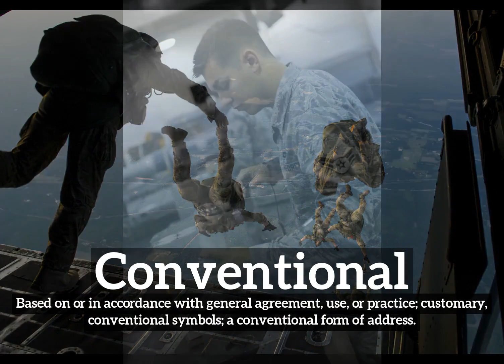Conventional Meaning, Pronounciation, Information, and Images | How to Say Conventionalin English?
Learn how to pronounce conventional with Imago Spectrum.

What is conventional?
How does conventional look?
How to say conventional in English?
What does conventional represent?
What is the defintion of conventional?

Imago Spectrum allows you to easily memorize common English words and phrases by joining visual and auditory learning environments into a short video. Focus on the images and repeat conventional several times for best retention results.

In this video we are speaking the word, conventional. Do take note of how conventional is spelled.
The definition of conventional is listed below the word in the video.
Conventional:  Based on or in accordance with general agreement, use, or practice; customary:  conventional symbols; a conventional form of address.